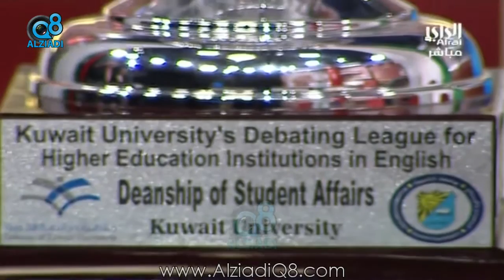لقاء "عبدالله الشربتي" و "إبراهيم الفويرس" و "شوق عبدالسلام" أعضاء نادي المناظرات في جامعة الخليج